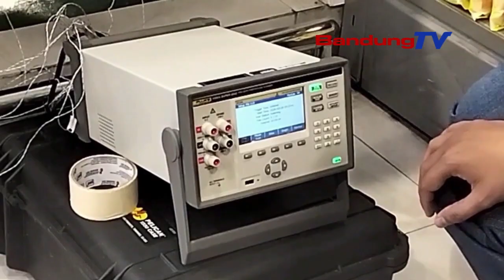SIDAK KA PASAR, DISPERINDAG JABAR MANGGIHAN ZAT BAHAYA DINA PANGAN